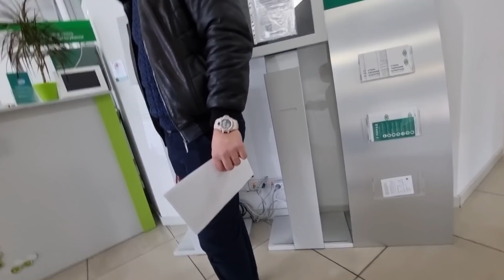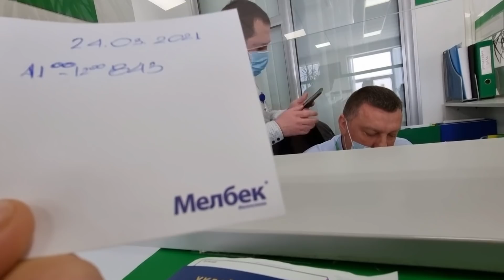Как работает сервисный центр в Киеве, под боком у руководства ГСЦ!